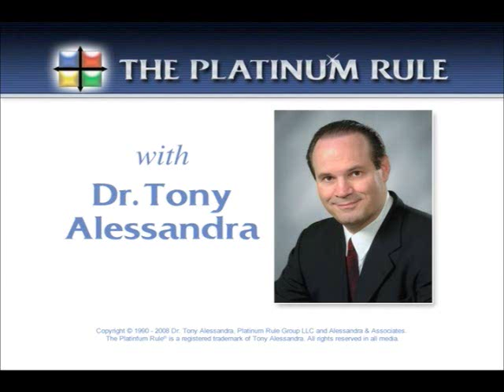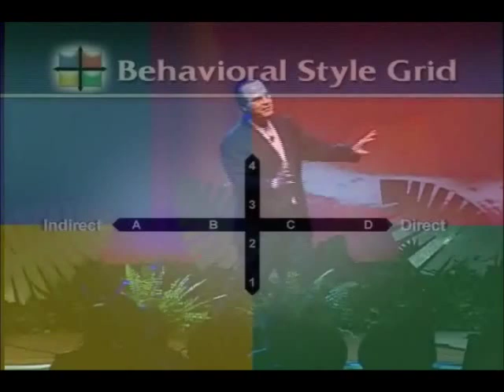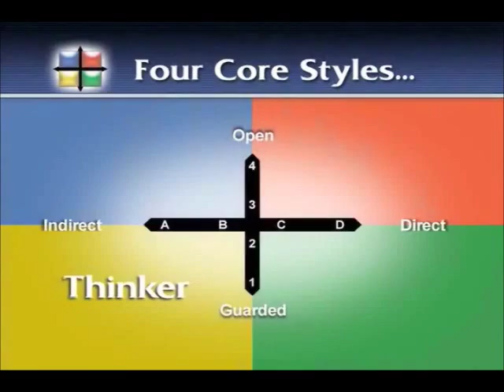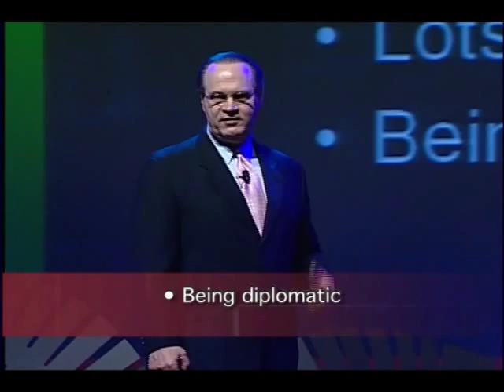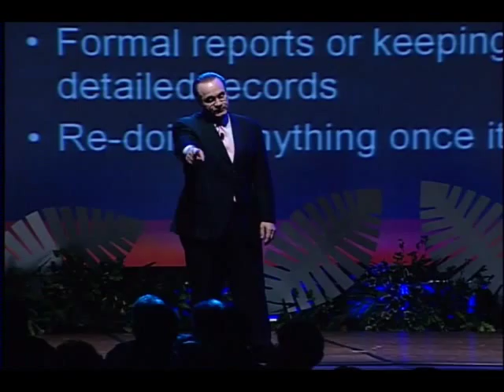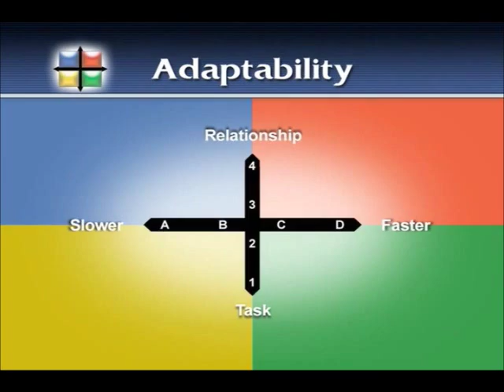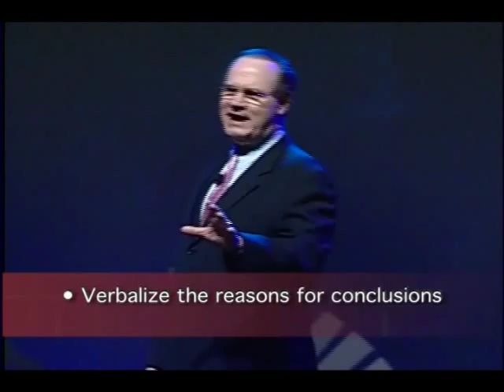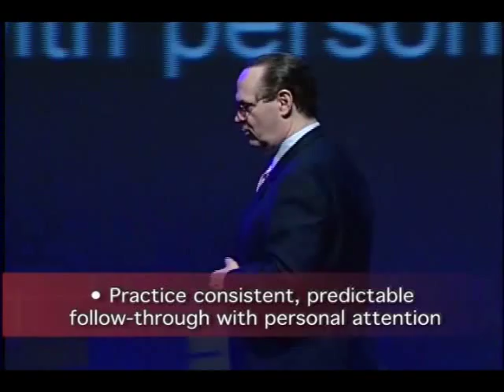Dr. Tony Alessandra's Platinum Rule Speech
The Platinum Rule® is my system for achieving instant rapport and chemistry with anyone. It teaches you how to "read" people by their words and actions in order to determine what their behavioral style is in seconds. Then you learn how to adapt your personality style to meet them halfway. The result is an unmistakable and unbreakable bond based on 37+ years of my behavioral research in the area of human relationships.

Sound complicated?

Well it's not. Learning and applying The Platinum Rule has always been easy... and I've just gone and made it so much easier by through this video.
This one hour video program represents the ultimate snapshot introduction to the four Platinum Rule behavioral styles you encounter at work and in your social life, and how to communicate with each of them more effectively.

So, if you're a Big Picture kind of person who likes things fast and funny, this video provides the perfect in-depth overview of my entire Platinum Rule system without exhausting you with too many details.

I've taken all the choice bits and comic gems from my 37+ years of presenting the Platinum Rule to Fortune 500 companies and put it all down right here on this video.

Watch to it now. I guarantee that within moments you'll see all your office and client relationships in a different light. All the mysteries behind the people you work with will be revealed. Your eyes will be left wide opened.